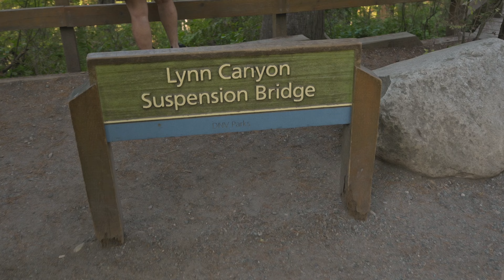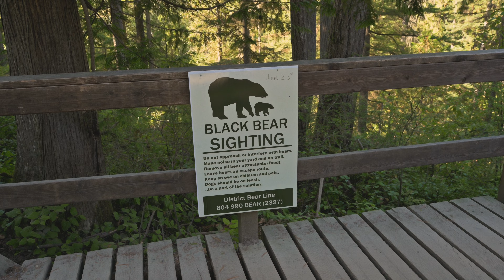Habiter à côté du PARADIS NATUREL! [Hasselblad 503cx - Ektar 100]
Un incroyable endroit naturelle à visité aux portes de Vancouver. Une nature flamboyante si accessible 😍 Un endroit parfait pour commencer à utiliser mon Hasselblad dans ce nouveau pays qu'est le Canada!

00:00 Introduction
01:24 Canada coloré
02:07 Arrivé à Lynn Canyon
02:58 Les dangers du parc
02:23 Pont supsendu
04:11 Matériel photo
05:15 Contre jour de nature
06:15 Une nature incroyable
07:13 Portrait paysage
07:21 Sauter des falaises
07:48 Photo cliché
08:34 UN ECUREUIL!
09:06 J'ai loupé deux photos...
09:44 Les photos restantes
10:00 Outro

Merci d'avoir pris le temps de plonger dans mon univers à travers cette vidéo. Si tu as des retours, des questions, ou même des encouragements, n'hésite pas à les partager.

Pour une immersion plus complète dans mon travail et pour découvrir mes services de photographe, je t'invite à faire un tour
Si Séoul te fait de l'œil, découvre la ville autrement grâce à mes visites guidées

Mon Matériel Photo :
- Nikon Z6:
Nikkor Z 14-30mm F4
Nikkor Z 85mm F1.8
Nikkor FX 50mm F1.8
- Hasselblad 503cx:
Zeiss 50mm F4
Zeiss 150mm F5

Mes Sacs :
- Lowepro ProTactic BP 350 AW II

Mes trépieds :
- SIRUI AM-225-EU
- SIRUI ST-124 + ST-10X

Mon art est nourri par votre soutien. Si tu aimes ce que je fais, tu peux contribuer sur Tipeee

Un grand merci pour ta curiosité et ton temps !